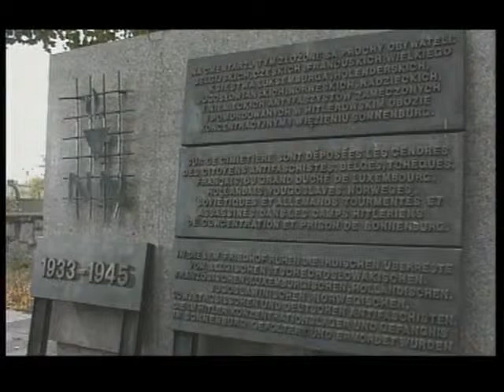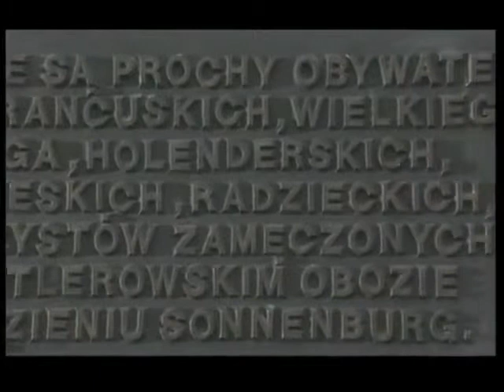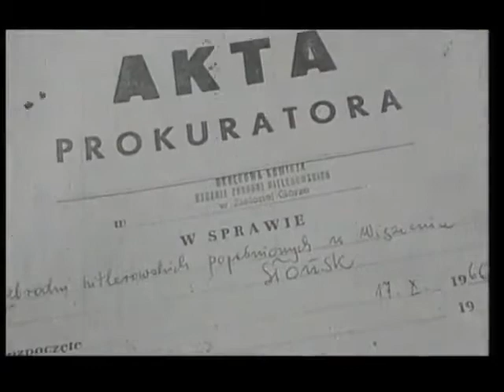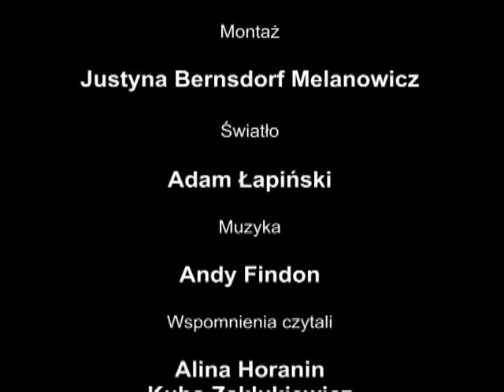Słoneczny Gród - Die Sonnenburg (Polnische Doku über das KZ Sonneburg) [4v4]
"Słoneczny Gród"

Polnische Dokumentation über das deutsche KZ und Zuchthaus Sonnenburg.

Erinnerungen u.a. an deutsche Häftlinge Walter Stoecker, Ernst Schneller, Willi Kasper,
Hans Litten, Erich Mühsam (Teil 1, ab Min. 06:56) sowie Opfer der "Nacht und Nebel" Aktion gegen Antifaschisten in  Frankreich, Luxemburg und anderen Ländern.

Durch die Dokuementation führt der Kustos des "Museum der Martyrologie der Opfer des Lagers Sonnenburg" in Słońsk auf Grundlage des Buches von Przemysław Mnichowski "Obóz koncentracyjny i więzienie w Sonnenburgu (Słońsku)" werden  die Ursprüpnge des Zuchthauses in Preussen dargestallt, ihre Entwicklung in der Weimarer Repuiblik 1923-33  wo Linke, Gewerkschafter und Revolutionäre
u.a. Max Holz gefangenen gehalten wurden, bis zu der Machtergreiffung durch die deustchen Faschisten 1933 und den tragischen Ereignissen des Massakers 1945.

Regie: Janusz Czech
Kamera: Tomasz Michałowski
NarratorInnen: Alina Horanin, Kuba Zaklukiewicz, Aleksander Maciejewski
Produktionsleitung: Błażej Kaczmarek
Produktion: Multimedia